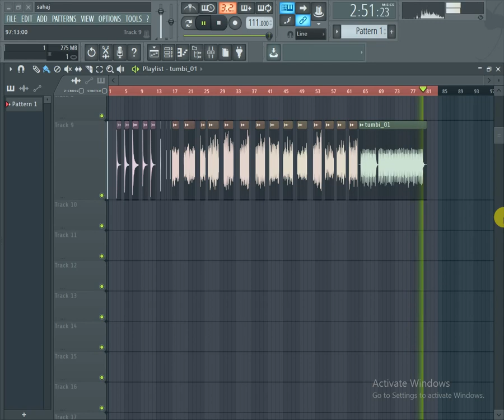Best toombi/ tumbi loops by sahaj randhawa 2017 part 3/10